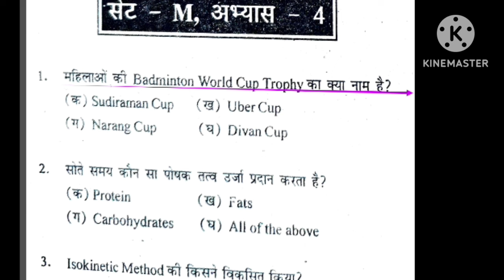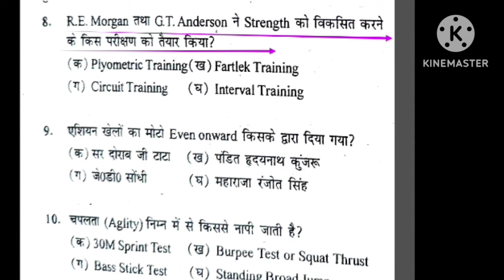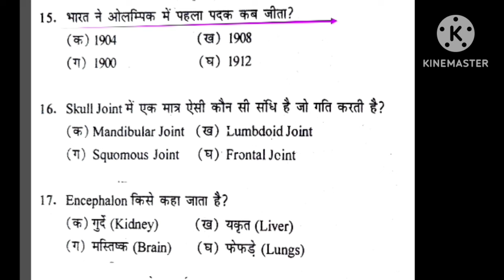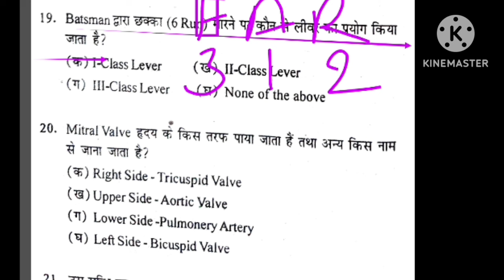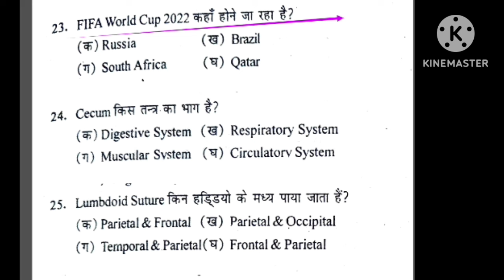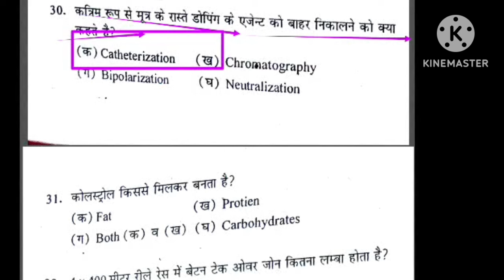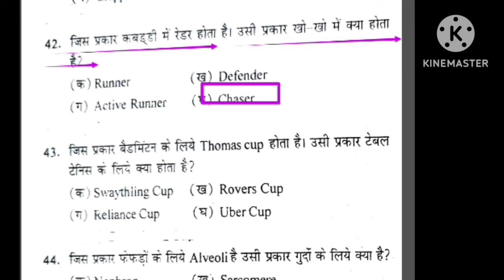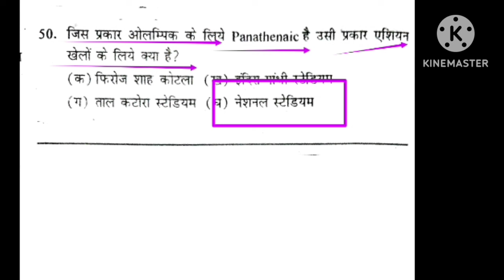Best MCQ practice of Physical Education/BPSC tre 3.0 /UPTGTPGT/UPLTGREAD/UKLT/MPSUPERTET/KVSNVS/NET